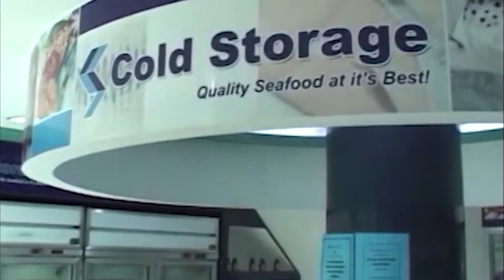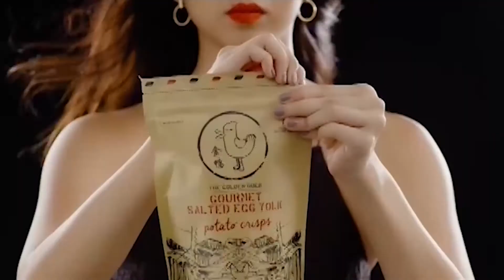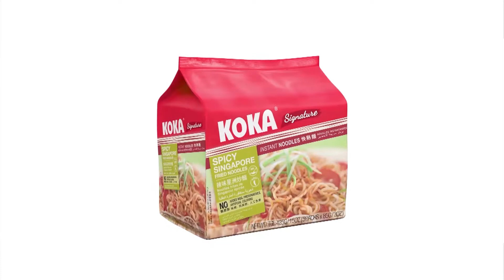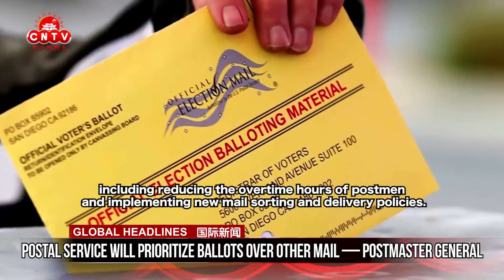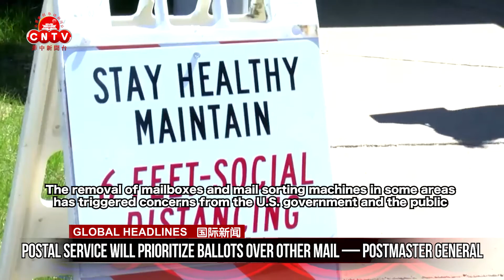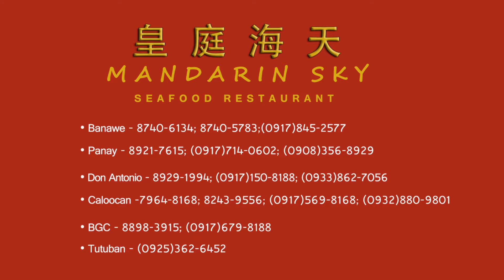CNTV 菲中新闻台 08/24/2020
In today’s episode:

● Bicam approves ‘Bayanihan 2’ for COVID-19 response, recovery

● DOH waives Phase 4 clinical trials for COVID-19 drugs, vaccines

● Increase in COVID-19 cases due to 'genuine' surge, not PH's testing capabilities

● Postal Service will prioritize ballots over other mail — postmaster general

● Singapore updates border and community control measures